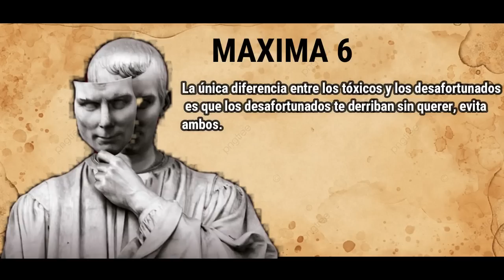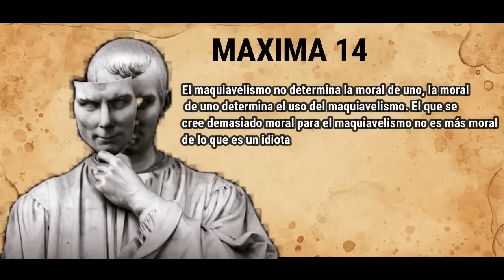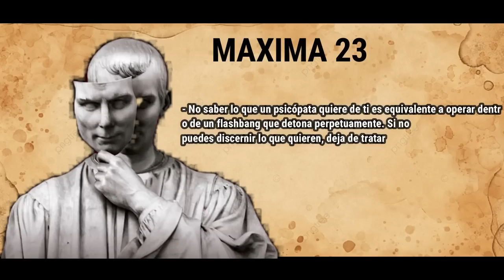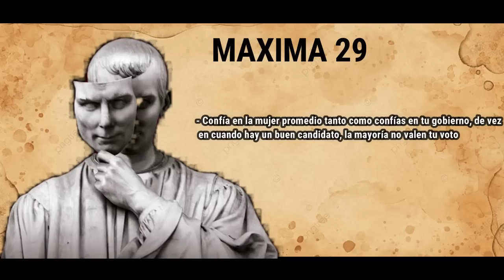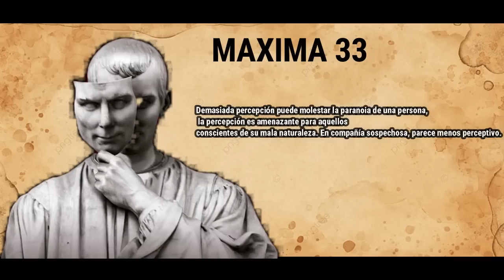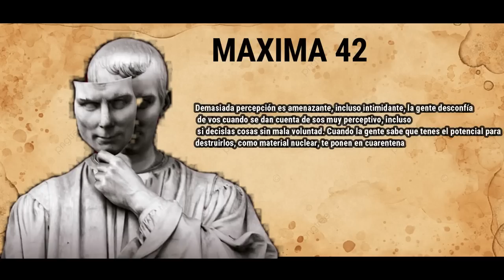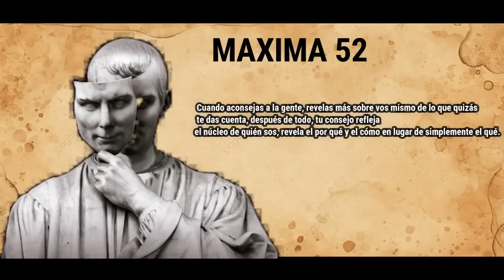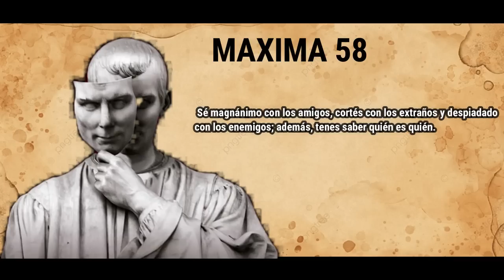56 FRASES para TRIUNFAR en la VIDA según el pensamiento MAQUIAVÉLICO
En este video, presentamos 56 máximas maquiavélicas para triunfar en la vida. Las ideas de Maquiavelo han sido criticadas durante siglos, pero en esta ocasión exploramos cómo sus enseñanzas pueden ser aplicadas en el mundo actual. Desde cómo mantener el poder y controlar a tus enemigos hasta cómo ser un líder carismático, estas máximas son consejos atemporales para cualquiera que busque tener éxito en la vida. Si te interesa la filosofía y la estrategia, ¡no te pierdas este video!

Nivel Oro 10usd
Nivel Plata 5usd
Nivel Bronce 2usd
Hay contenido exclusivo!

🔹Para Comprar alguno de mis libros